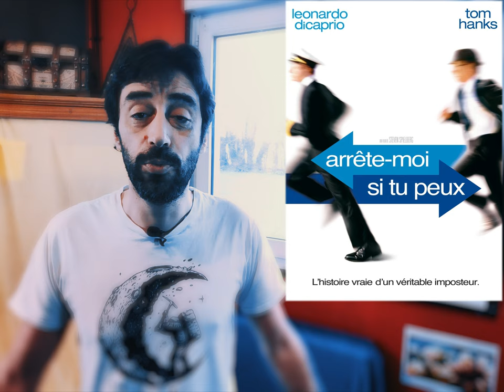The Fablemans (Film) - AMHA - Steven Spielberg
Keeley Karsten (VF : Lana Ropion ; VQ : Marguerite d'Amour) : Natalie Fabelman
Alina Brace (VF : Victoire Pauwels) : Natalie enfant
Julia Butters (VF : Jaynelia Coadou ; VQ : Ludivine Reding) : Reggie Fabelman
Birdie Borria (VF : Loïse Charpentier) : Reggie enfant
Judd Hirsch (VF : Popeck ; VQ : Jean-Marie Moncelet) : l'oncle Boris Podgorny
Sophia Kopera (VF : Mila Pointet) : Lisa Fabelman
Jeannie Berlin (VF : Annie Balestra) : Hadassah Fabelman
Robin Bartlett (VF : Sylvie Genty) : Tina Schildkraut
Sam Rechner (VF : Gauthier Battoue ; VQ : Xavier Dolan) : Logan Hall
Oakes Fegley (VF : Hugo Brunswick ; VQ : Matis Ross) : Chad Thomas
Chloe East (VF : Barbara Probst ; VQ : Lauriane S. Thibodeau) : Monica Sherwood
Isabelle Kusman (VF : Jennifer Fauveau) : Claudia Denning
Chandler Lovelle : Renée
Gustavo Escobar : Sal
Nicolas Cantu (VF : Esteban Oertli) : Hark
Cooper Dodson : Turkey
Gabriel Bateman (VF : Andrea Santamaria) : Roger
Stephen Smith : Angelo
James Urbaniak : le principal
Connor Trinneer : Phil Newhart
Lane Factor : Dean
Greg Grunberg : Bernie Fein
Jan Hoag (VF : Marie-Martine) : Nona
David Lynch6 (VF : Frédéric Cerdal) : John Ford
Crystal : Bennie le singe

L&V 🎎
"Parfum de cinema" cinema movie critique vlog avis film movie

Ah oui au fait

Directive 2001/29/CE

En bref apprenez la loi Française avant d'imposer la dictature Californienne,
Nous sommes en France ; Droit Français.